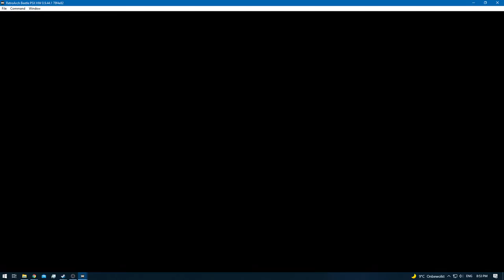Digimon World 2 [RA] - Episode 48.1 - Bloodknight: Web Domain [NC]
* 0 - 10 [Rookie]
* 11 - 20 [Champion]
* 21 - 30 [Ultimate]
* 31+ [Mega]

None!

None!

None!

None!
[YouTube Chapters]

0:00 - [YouTube Time Stamp Feature]
0:02 - [Preparations]
0:04 - 0:36 [Gameplay: (Digital City)]
0:38 - 8:56 [Gameplay: (Video Domain)] [Training]
8:57 - 9:44 [Gameplay: (Digital City)]
9:45 - 32:52 [Bloodknight: Web Domain] [Exploring & Training]
32:53 - 33:55 [Gameplay: (Digital City)]
33:56 - [End of the Episode]